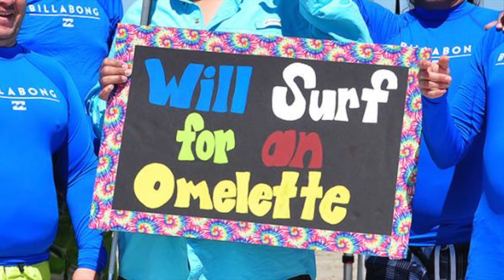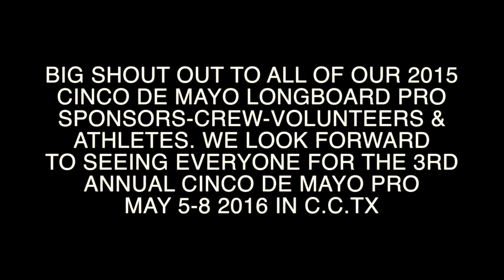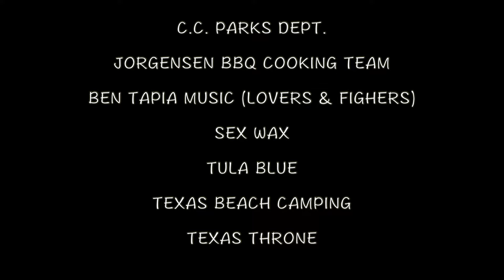2015 Cinco de Mayo Longboard Pro Year-Ender (2016 Cinco de Mayo Promo)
Year-Ender Pictorial from Cinco 2015 in Corpus Christi, TX. SURF-PADDLE-PITCH-SPIKE